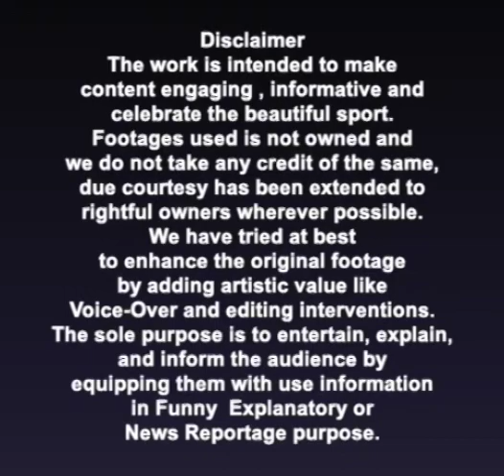IPL 2022 : Top 10 Most Curious Batsman In IPL History | Oneindia Telugu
IPL,which means festival for cricket fans. Everyone enjoys this league for each and every single ball. The batsman impresses with super sixes on the field. Let's take a look at the list of 10 batsman who have been entertained with such a game.

ఐపీఎల్ మొదలైంది అంటే చాలు క్రికెట్ ఫ్యాన్స్ కి పండగే..ఆటగాళ్లు కొట్టే షాట్లు.. కళ్ళు చెదిరే కాచ్లు.. స్పిన్నర్ల వేగవంతమైన బంతులు.. ఆ వేగానికి తడబడి బ్యాటర్లు చేజార్చుకునే వికెట్లు..ఇలా ప్రతి ఒక్క బాల్ ఎంజాయ్ చేసేలా ఉంటుంది ఈ లీగ్. అయితే ఐపీఎల్ లో సత్తా చాటిన 10 టాప్  బ్యాట్స్ మాన్ ఎవరో చూద్దాం!